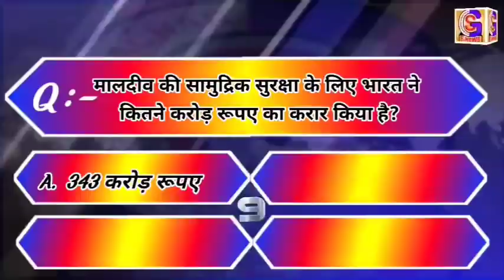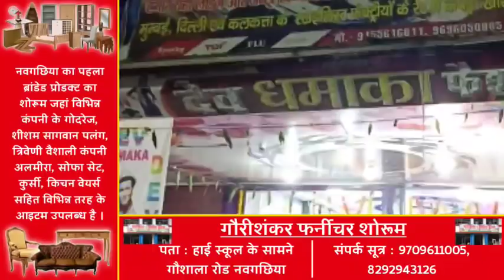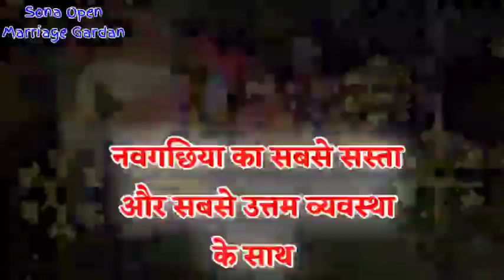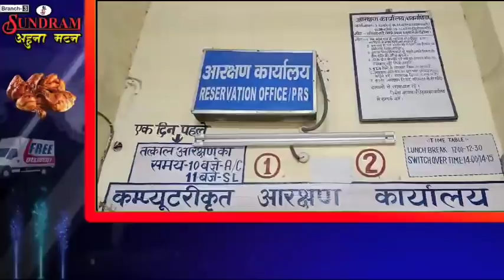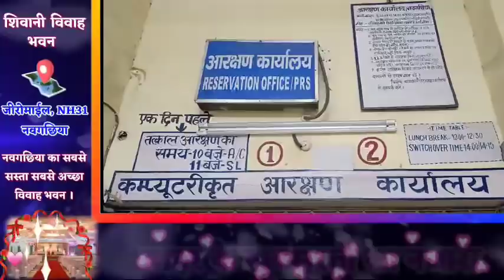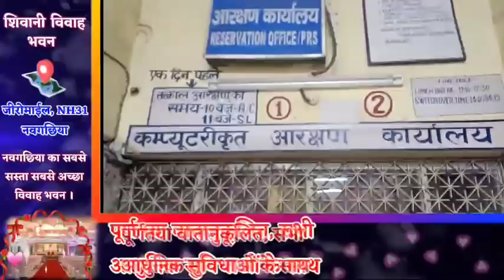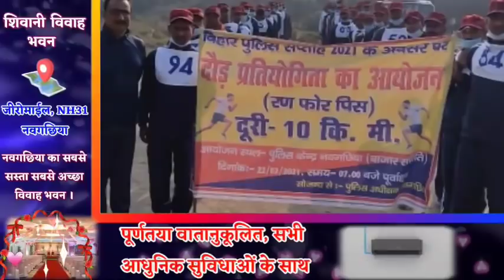BHAGALPUR-NAUGACHIA NEWS// भागलपुर, नवगछिया सहित आसपास की ख़बर (23/02/2021)//GSNEWS